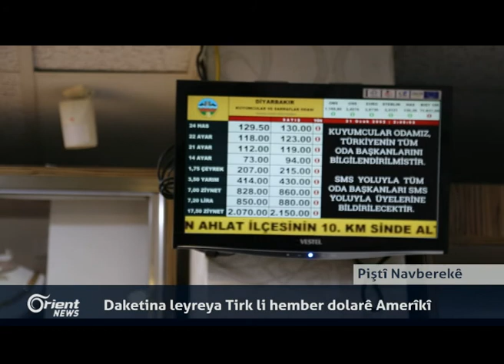Ciwanên Rojava bi darê zorê bo eniyên şer têne şandin